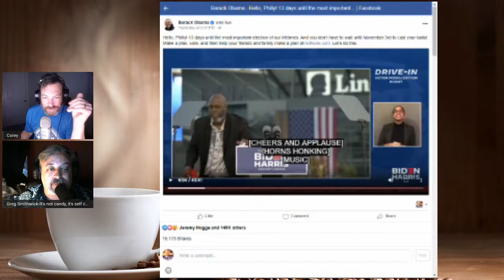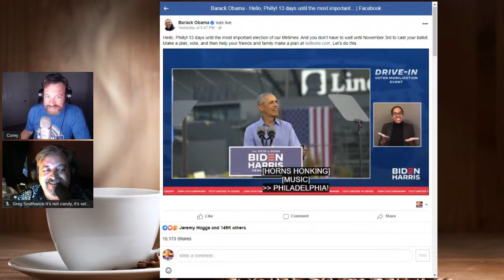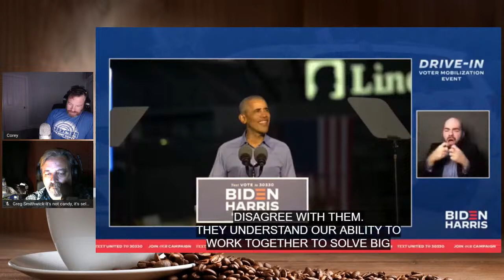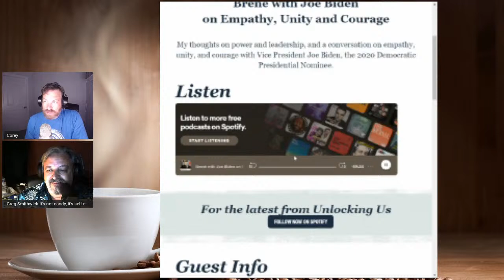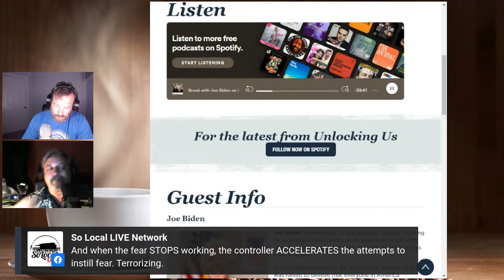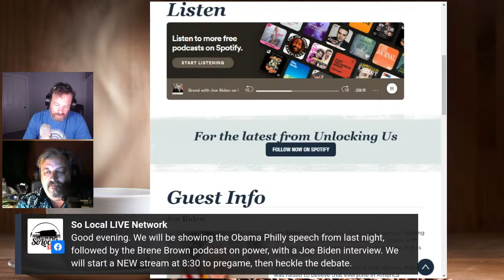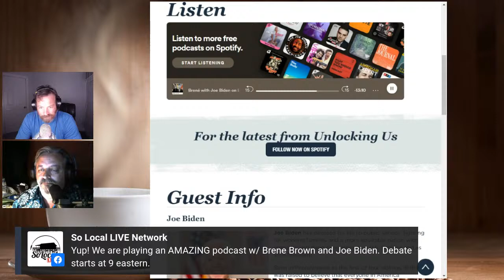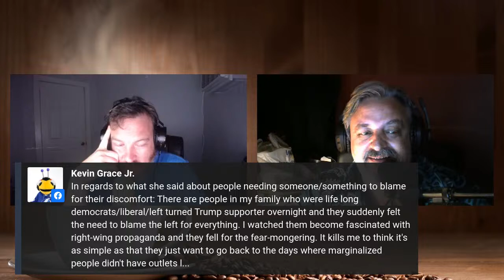Debate Pregame, Obama, Biden, Brene Brown